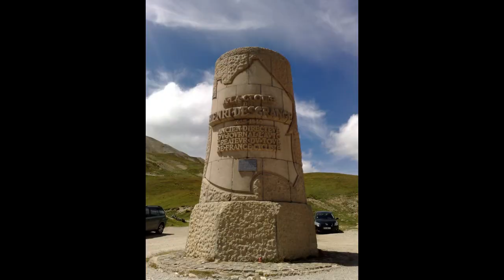SerreChe 2012 (Trailer)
Trailer saison estivale 2012 de MTB sur Serre-Chevalier. Video trailer of biking summer season in Serre-Chevalier valley, french Alps